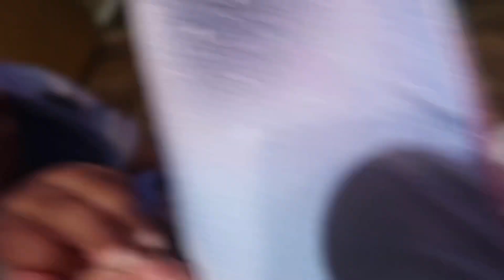Morning Routine With A 4 Months Old Baby *Teen Mommy*